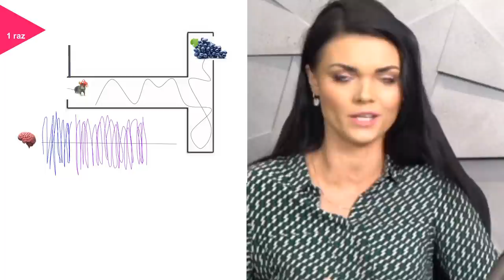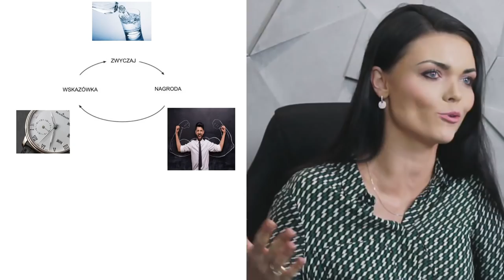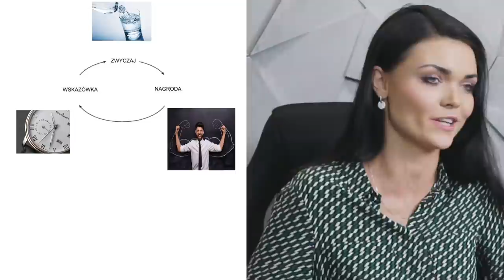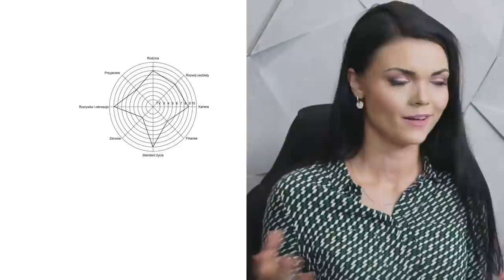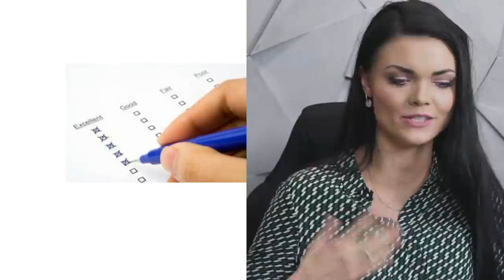Bardziej efektywny dzięki dobrym nawykom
Wiesz, że zmieniając swoje nawyki, możesz zwiększyć swoją efektywność?

Obejrzyj odcinek w którym goszczę Dorotę Filipiuk. Dowiesz się z niego:

Co zrobić, żeby to zmienić?
Jak walczyć ze złymi nawykami?
Jak zwiększyć swoją efektywność?

Dorota Filipiuk jest trenerem efektywności osobistej. Ci, którzy chcą wycisnąć z siebie, swojego czasu i życia maxa, przychodzą właśnie do niej. Dorota pomogła dziesiątkom tysięcy (!) osób! Pomaga innym w efektywnym uczeniu się, zarządzaniu sobą w czasie, ale także w walce ze złymi nawykami. Więcej jej materiałów znajdziesz na jej kanale. Teraz możesz na nim zobaczyć także naszą rozmowę